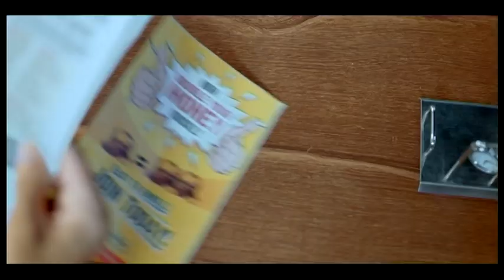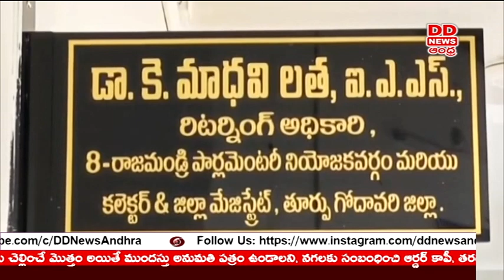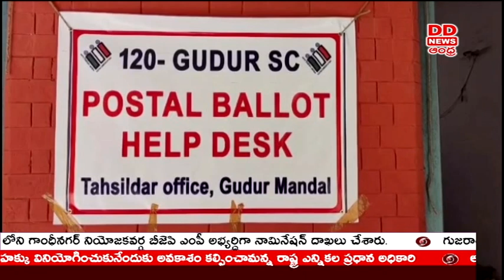TELUGU NEWS @9.30 PM News - Dt: 19-04-2024 - DD News Andhra